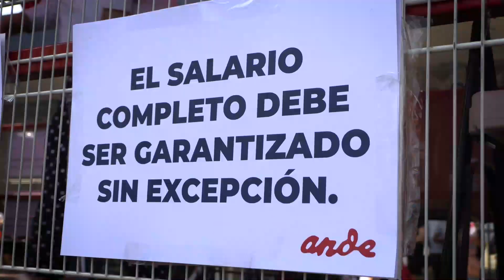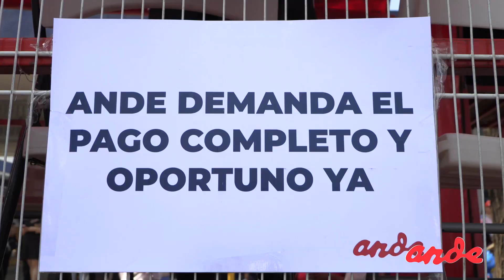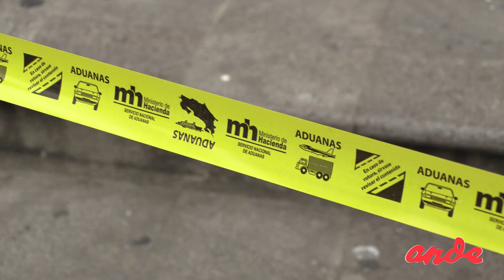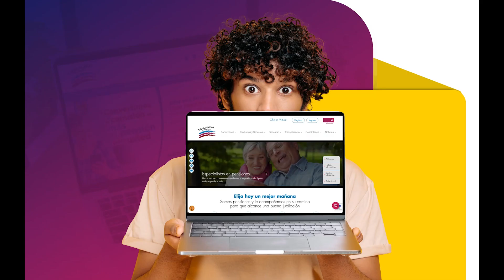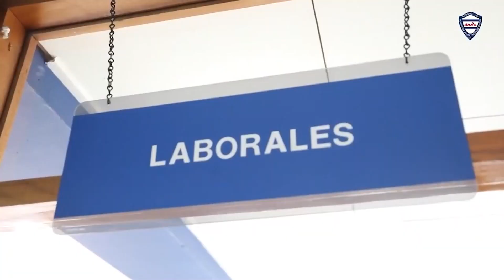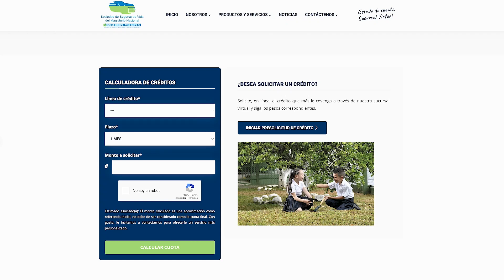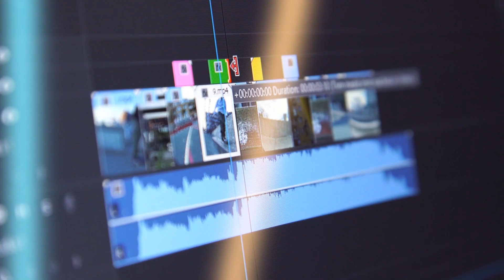ANDE BIEN INFORMADO 𝐏𝐫𝐨𝐛𝐥𝐞𝐦𝐚𝐬 𝐝𝐞 𝐏𝐚𝐠𝐨 𝐞𝐧 𝐞𝐥 𝐌𝐄𝐏: 𝐌𝐨𝐭𝐢𝐯𝐨 𝐝𝐞 𝐥𝐚 𝐏𝐫𝐨𝐭𝐞𝐬𝐭𝐚 𝐍𝐚𝐜𝐢𝐨𝐧𝐚𝐥.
Programa especial🎥
𝐏𝐫𝐨𝐛𝐥𝐞𝐦𝐚𝐬 𝐝𝐞 𝐏𝐚𝐠𝐨 𝐞𝐧 𝐞𝐥 𝐌𝐄𝐏: 𝐌𝐨𝐭𝐢𝐯𝐨 𝐝𝐞 𝐥𝐚 𝐏𝐫𝐨𝐭𝐞𝐬𝐭𝐚 𝐍𝐚𝐜𝐢𝐨𝐧𝐚𝐥.